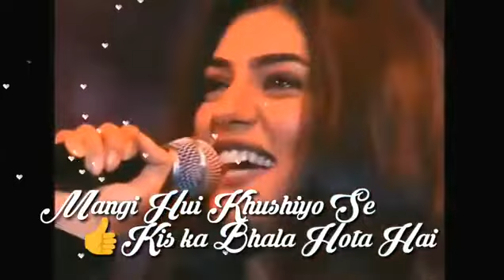April 29, 2022